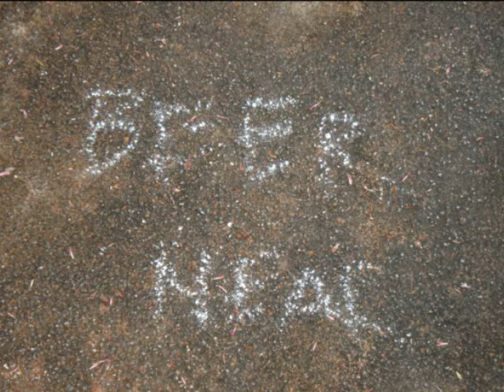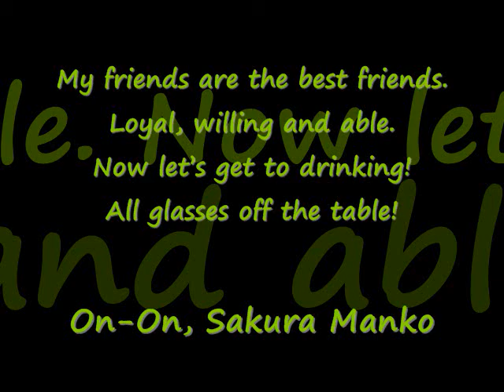Okinawa H3's Green Dress Run etc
St. Patty's - Okinawa Style.